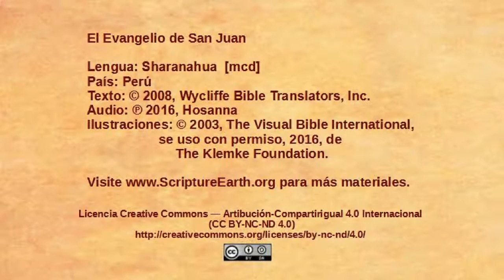Sharanahua - John 6:16-21 - Jesus walks on the water [mcd]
Scripture Videos from the Gospel of John in Sharanahua of Peru. [mcd]